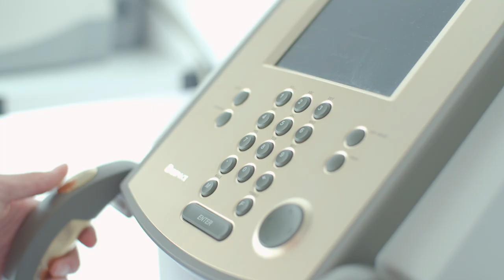Rio Maior Sports Centre - Portugal - Promo - English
Water, Grass, Sand, Tartan, Indoor and Outdoor.

This is the home of the best and most demanding athletes looking to achieve excellence in European and World Championships, Olympic and Paralympic Games!

Their effort and dedication are supported by a set of high level facilities and a team of professionals highly focused on providing the best conditions for success!

60 minutes from Lisbon, Rio Maior, has a strategic location. A valley in the center of the country, with mountains, lakes, near the sea and many trails to be explored.

We are prepared to receive the most demanding athletes, clubs and teams, we are one of the most modern and versatile sport complexes in Europe, perfectly prepared to also receive the different modalities of adapted sport.

The familiar and safe environment, the proximity to all facilities and valences are distinguishing factors, highlighted by our champions.

We are the High Performance Center of Portuguese Swimming and the place chosen by the Portuguese Football Federation to prepare our European and World Champions of soccer, indoor soccer and beach soccer.

The victories of our athletes are our motivation and lead us to a continuous development in search of excellence!

Rio Maior Sports Center, Home of Excellence!